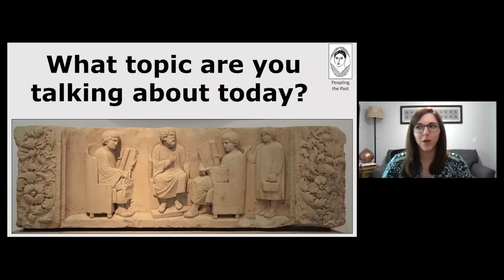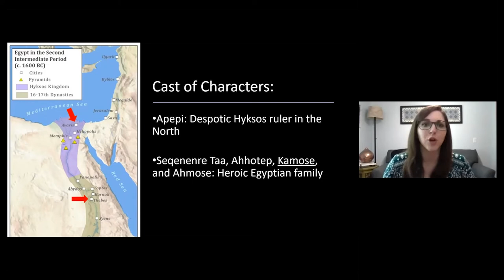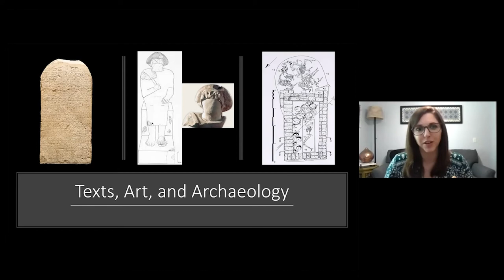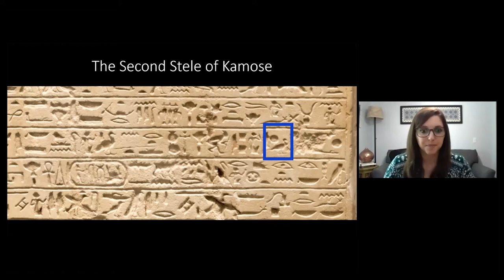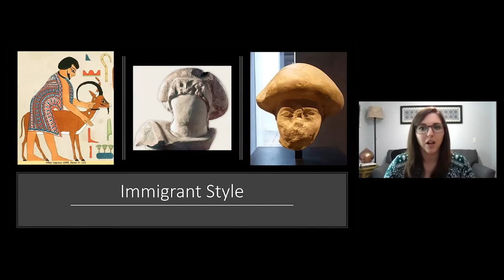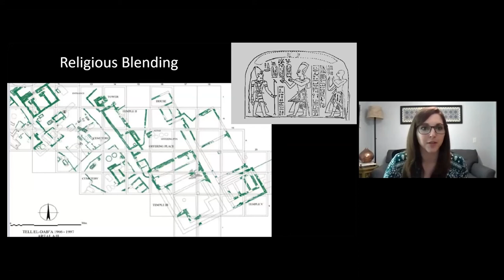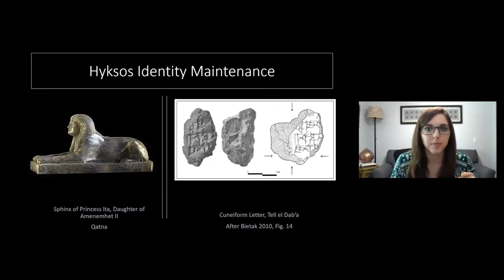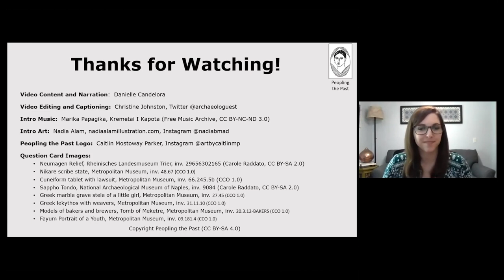PtP 16: The Hyksos with Danielle Candelora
Dr. Danielle Candelora discusses the Hyksos, the immigrants from Western Asia that settled in the Eastern Delta of ancient Egypt and ruled the north of Egypt during the Second Intermediate Period.